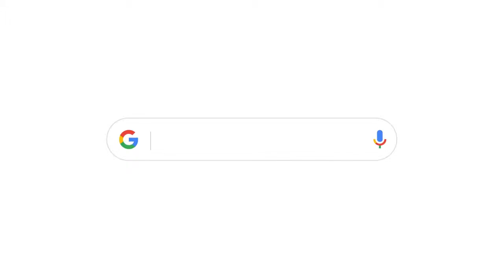A SmallThanks from Hawaii Family Dental-Honolulu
Video from Google My Business